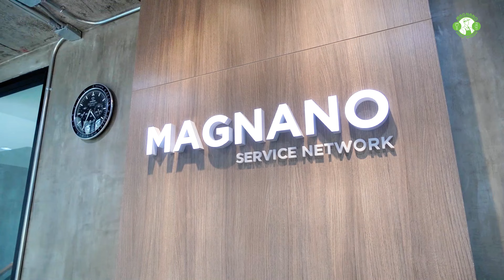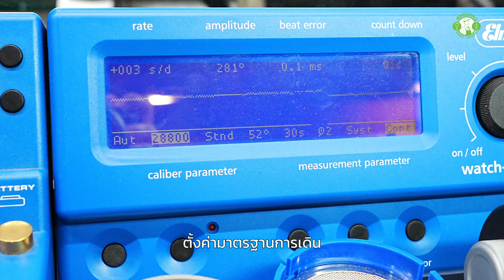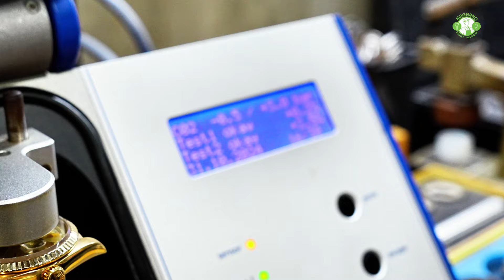การเปลี่ยนลาน ขัดตัวเรือน สายนาฬิกา Rolex Day-Date 18K | Magnano Service ศูนย์ซ่อมนาฬิกา และ ทำกุญแจ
MAINTENANCE ROLEX DAY-DATE 18K
นาฬิกาใช้งานมานาน 3-5 ปี แล้ว
เครื่องมีความชื้นสะสม ลานเสื่อมสภาพ

สายนาฬิกาที่ทำจากทองคำ 18K
เกิดรอยขีดข่วนหรือหมองคล้ำได้จากการใช้งาน
การขัดสายจะช่วยคืนความเงางาม
และความใหม่ให้กับสายนาฬิกา

ช่างดำเนินการ Maintenanc  อะไรบ้าง
ติดตามชมกันได้ในคลิปนี้ครับ

ขอบพระคุณลูกค้าที่ไว้วางใจให้
MAGNANO ดูแลนาฬิกาของท่าน
สนใจซ่อมนาฬิกา กับ MAGNANO
จองคิวเข้าบริการ
กดรับโปรโมชั่น คลิก👇🏻
Line OA : @magnano

Magnano Service Ratchaphruek
ศูนย์ซ่อมนาฬิกาและทำกุญแจ
เปิดบริการ จันทร์ – เสาร์
เว้นวันอาทิตย์ และวันหยุดนักขัตฤกษ์